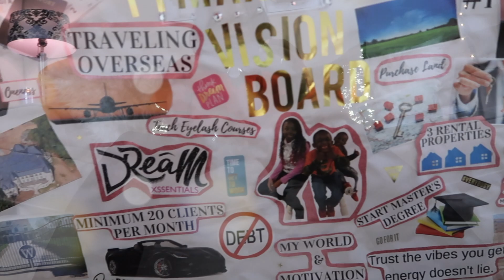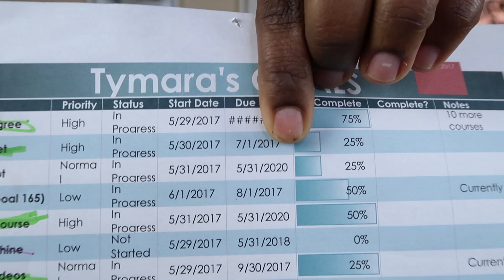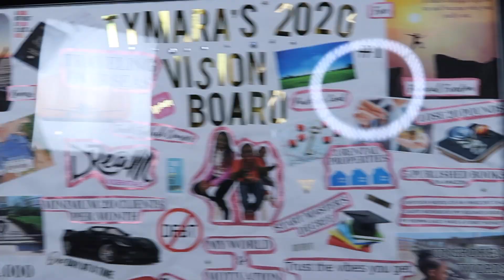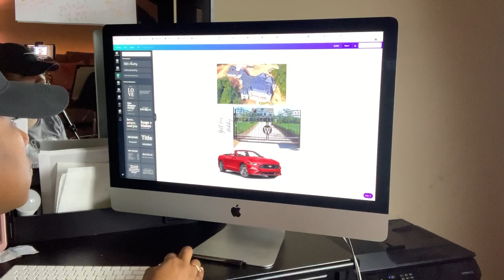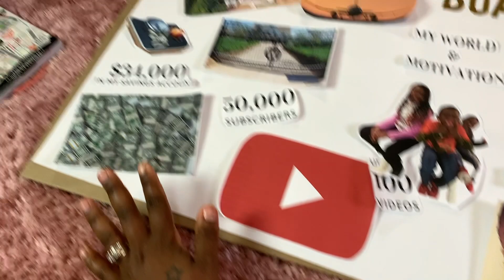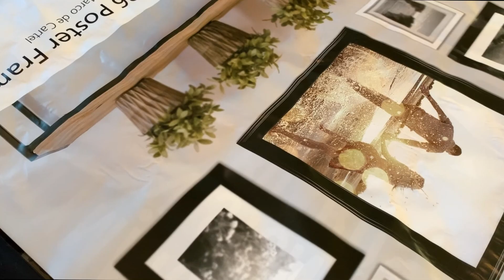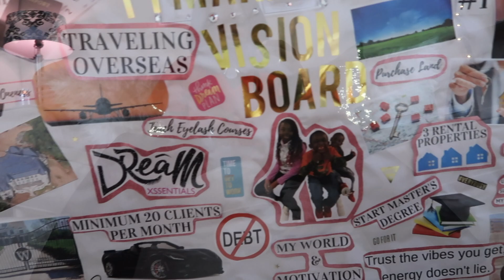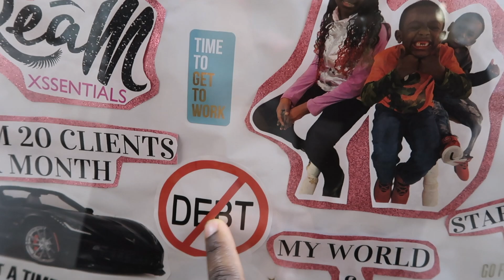How To Create the BEST VISION BOARD Ever!! | Being TYMARA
WANT TO START YOUR OWN HAIR COMPANY BUT HAVE NO IDEA WHERE TO GET STARTED? CHECK OUT THIS E-BOOK LISTED BELOW, WHERE I SPILL ALL MY SECRETS. SOMETHING THAT TOOK ME YEARS TO FIGURE OUT, YOU WILL HAVE IT IN THE MERE MATTER OR SECONDS.

🖤 R O B I N H O O D
Join Robinhood and we'll both get a stock like Apple, Ford, or Sprint for free. Make sure you use my link.

Hey! I've been using Stash for banking, saving, and investing. If you try it with my link and add cash, we'll each get $20.